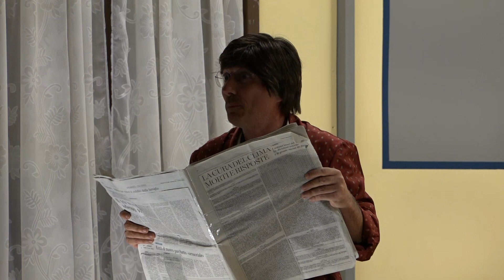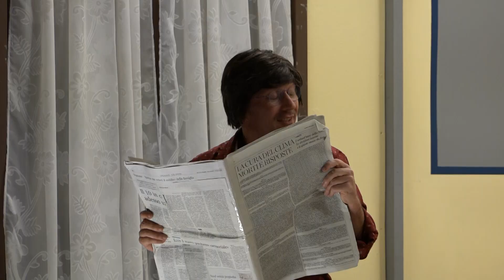L''Hotel del libero scambio - T1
La compagnia amatoriale del teatro dell'Oratorio san Luigi di Martinengo -Bg- presenta:
 L' Hotel del libero scambio.
Commedia in 3 atti di Georges Feydeau, per la regia di Mary Poloni.

Le nostre telecamere hanno ripreso la serata che vi riproponiamo, davvero con grande piacere.
Consigliato a chi vuole trascorre un paio d'ore di spensieratezza e di sano divertimento.